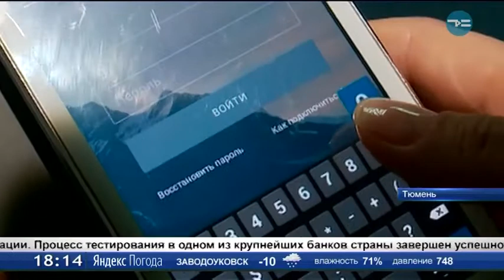По отпечатку пальца, лицу и голосу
Уже во втором квартале этого года жители региона смогут заходить в свои мобильные банки с помощью биометрической идентификации. Процесс тестирования в одном из крупнейших банков страны завершен успешно, и система готова к массовой эксплуатации. Сегодня такой способ распознавания клиентов банки активно применяют при выдаче кредитов. Это помогает бороться с мошенниками. Однако внедрять биометрическую идентификацию будут лишь банки с высочайшим уровнем информационной безопасности. Последствия утечки таких данных серьезнее, чем информации о паспорте или цифровом пароле.
Гариф Ромашкин, управляющий отделением банка в Тюменской области: «Биометрия - это то, что всегда с нами. Такие данные сложнее всего подделать и тяжело получить злоумышленникам».